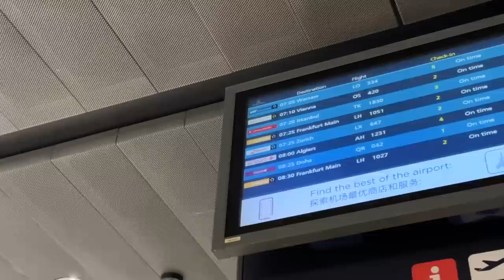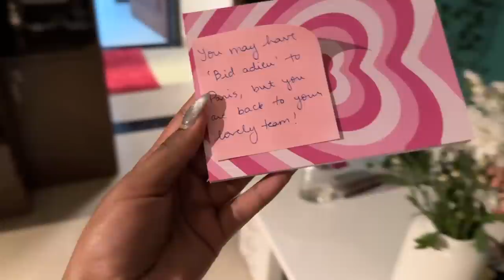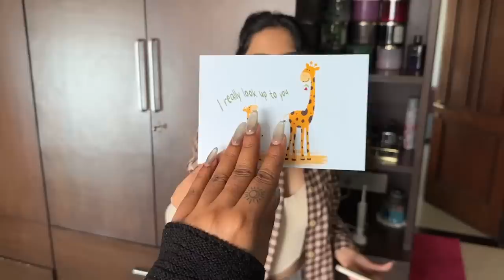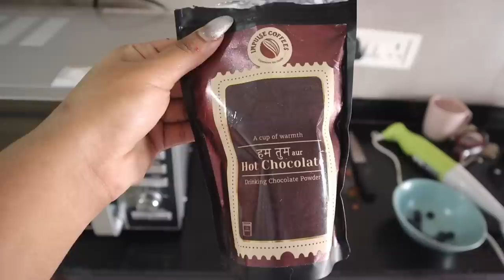Dad reacts to my 3Lakh Bag🥵 Paris Airport was SHUT!